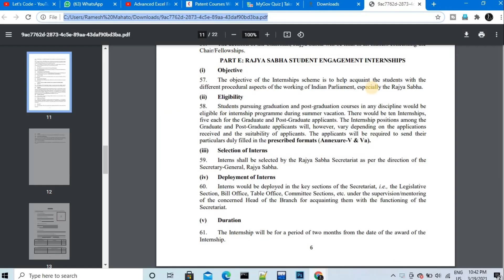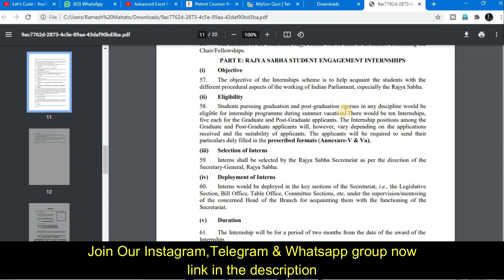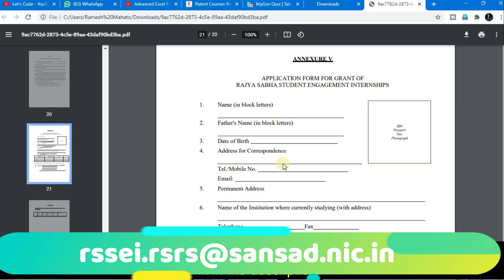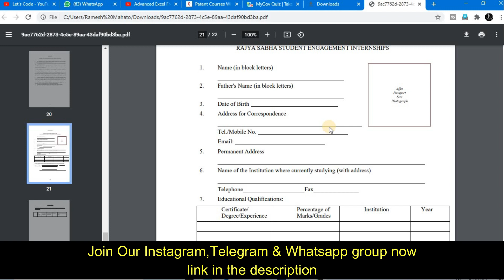RAJYA SABHA Internship | Free Certificate | Government Free Internship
About this video:
In this video you will  know about RAJYA SABHA Internship

Topics covered in this video:
RAJYA SABHA Internship
intership by RAJYA SABHA
aicte internship
aicte step
aicte internship
microsoft internships
online internships
part time internships
aicte student training program
aicte summer internship
aicte engineering practicum
microsoft explore internship
aicte internships summer 2021
amazon summer internship
aicte summer internship 2021
amazon internships summer 2019
microsoft research internship
aicte authenticator gmail
microsoft internship summer 2019
aicte step internship
google x internship
setting up google authenticator
aicte research intern
aicte high school internship
google software engineer intern
amazon summer internship 2019
aicte internship 2020
amazon future engineer internship
aws internship
google business internship
amazon mba internship
google careers internship
online internships for cse students
full time internship
internship
intership 2020
internship 2021
internship 2022
freshers hiring
jobs
it jobs
quantitative aptitude for competitive examinadions
rs aggarwal quantitative aptitude
global placements
global placements
placement international
work placement
google software engineering internship
google summer 2020 internship
google marketing internship
amazon software engineer intern
aicte winter internship
amazon internships summer 2020
google summer internship 2020
google summer internship in india
google summer internship
aicte internship in india
aicte intern
how to be a google intern
recent google internship
google bengluru
free internship by google
Government Internship
internship for 2020 students
internship for 2021 students
BCA MCA internship
Bsc MSC internship
Be BTech Internship
Internship For College Students
Ma BA students internship
online Internship
web development internship
python internship
Java internship
Government Jobs
Government Jobs For Freshers
Indian Institute Internship
Earn Money Online for Students
Website Development
First year internship
python internship
java internship
how to get internship
Django
aicte hyderabad
internship by google in india
aicte internship qualifications
free internships
google summer camp
internship in india
internship
Lets Code
Thanks & Regards:
Ramesh & Jigyashu
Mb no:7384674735